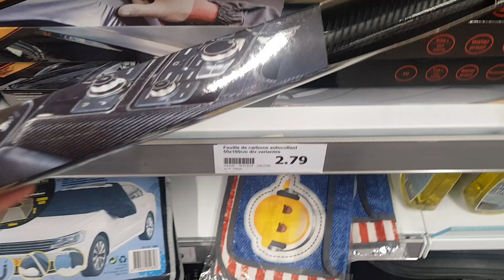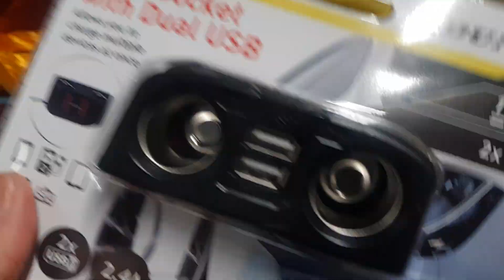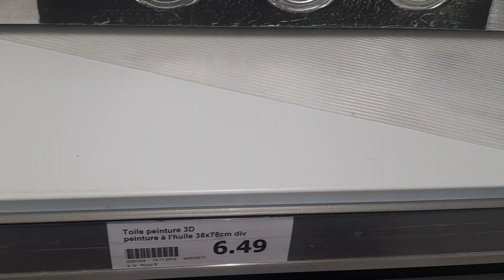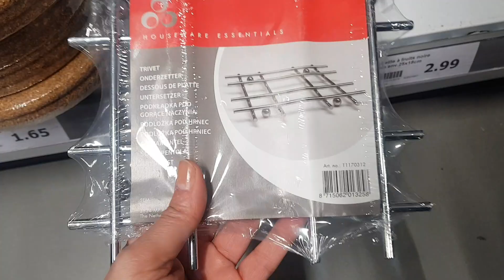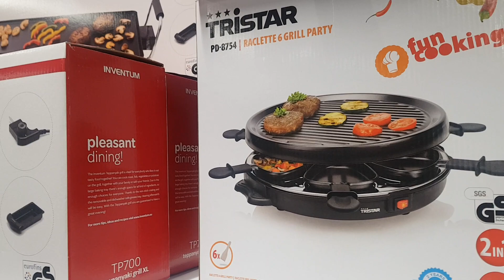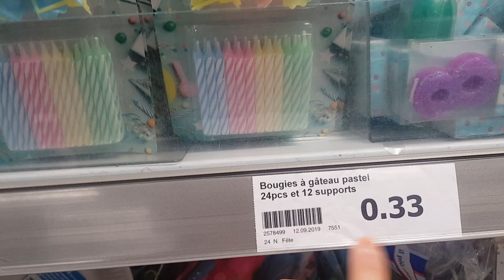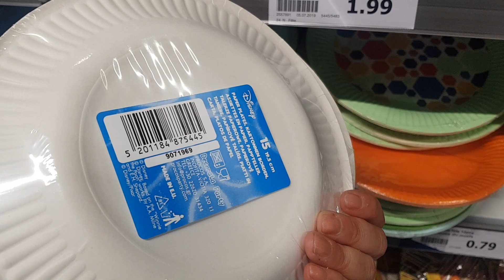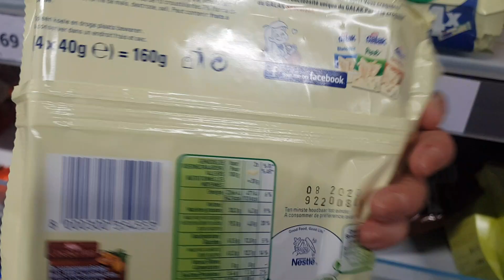ARRIVAGE ACTION - 19 NOVEMBRE 2019